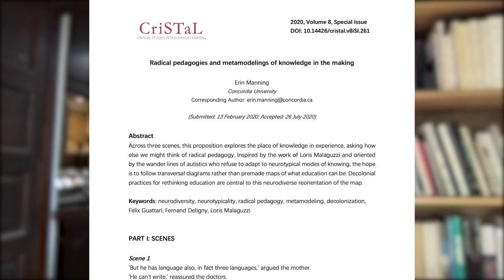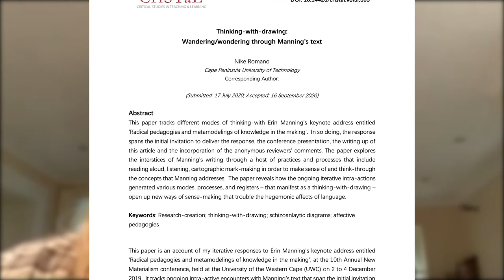| Interview 03 | Erin Manning and Nike Romano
2020, Volume 8, Special Issue
Special Issue: 2019 New Materialist Reconfiguring Higher Education Conference

Radical pedagogies and metamodelings of knowledge in the making

Erin Manning
Concordia University

(Submitted: 13 February 2020; Accepted: 26 July 2020)

Thinking-with-drawing: Wandering/wondering through Manning’s text

Nike Romano
Cape Peninsula University of Technology

(Submitted: 17 July 2020; Accepted: 16 September 2020)